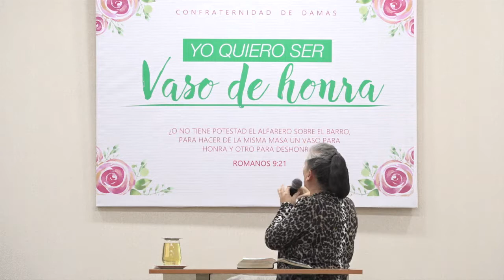Confraternidad de Damas | Hna. Eva Salazar